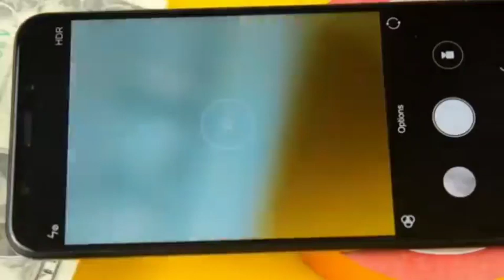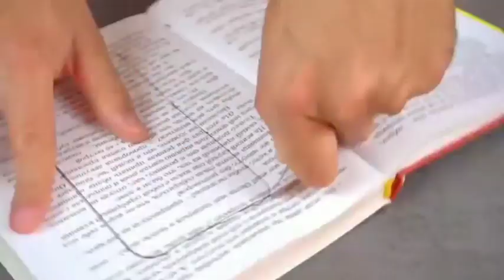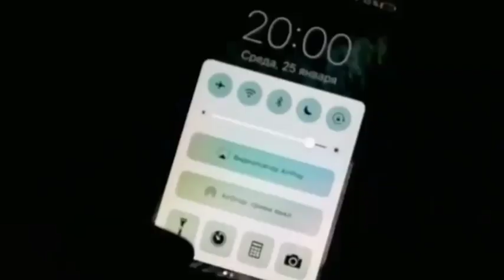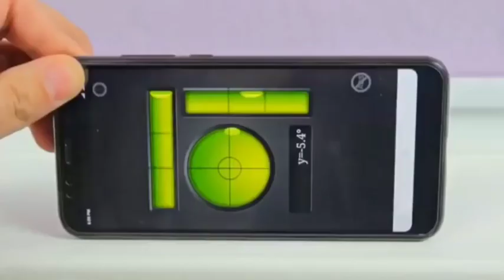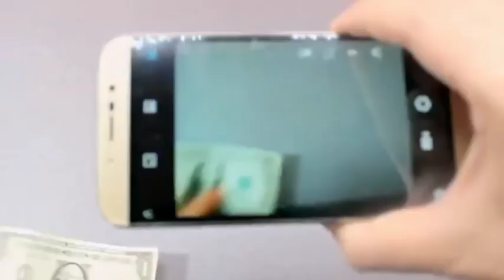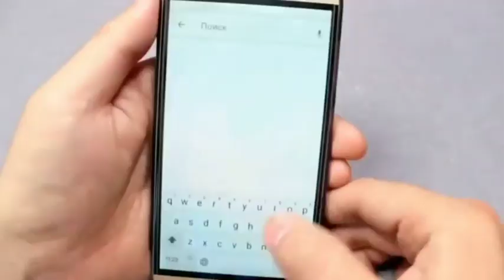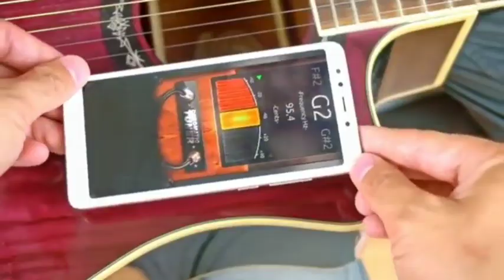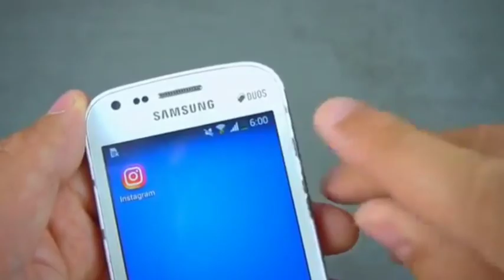50 Simple Idia